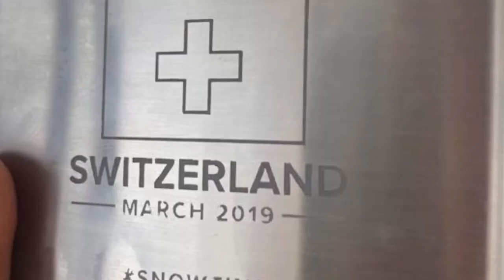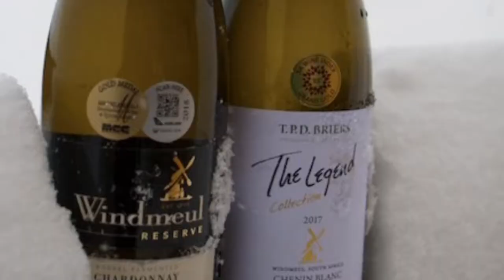Switzerland Ski trip - March 2019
"Build memories, not monuments"

Switzerland with friends and family - a pleasure and a privilege